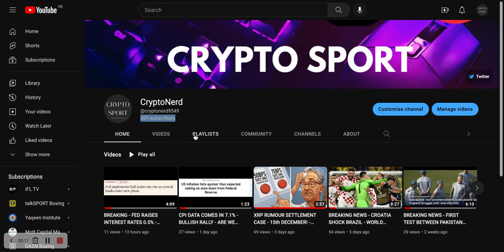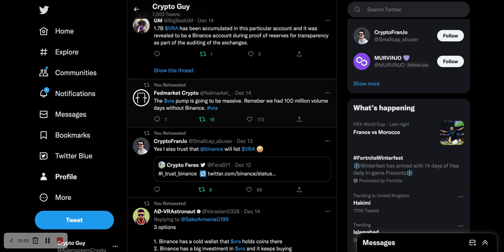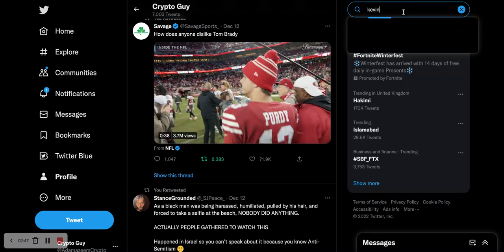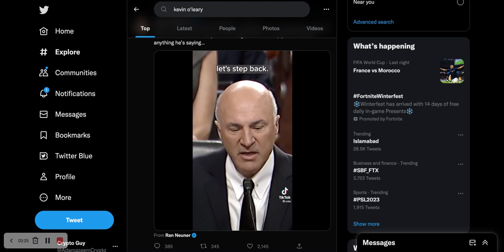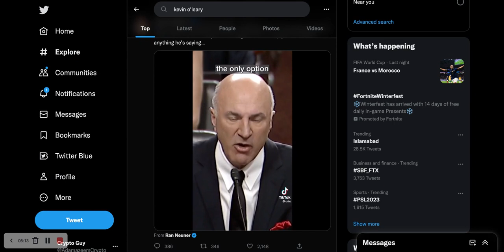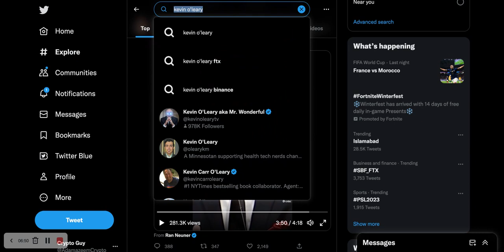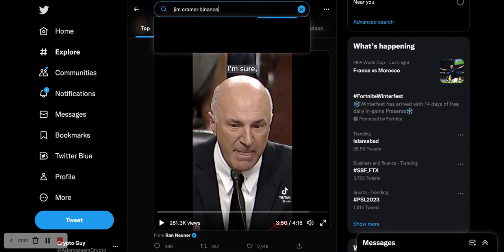BREAKING NEWS BINANCE ABOUT TO LIST VRA IMMINENTLY - IS IT GOOD NEWS FOR VRA?! - 100x RETURNS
to sign up for Crypto.com and we both get $25 USD :)